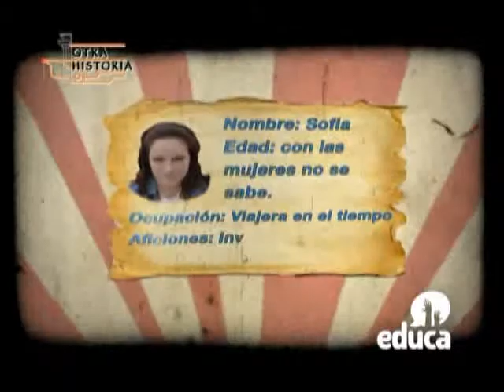Otra historia Ecuador ayer y hoy